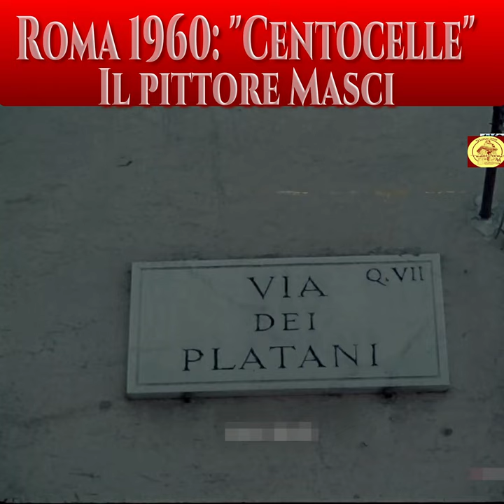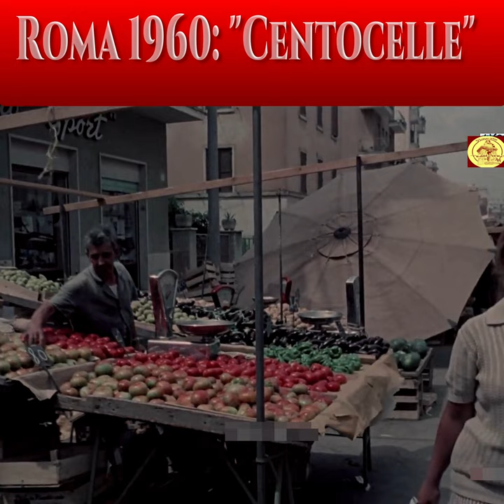Roma: Centocelle 1960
Centocelle nel 1960 era l'avanposto di Roma per chi veniva dal sud con la Casilina, e malgrado a solo 15 minuti di tram dal centro, sembrava più un paese che una periferia...Gli street art di allora c'erano ed anche i pittori, come Edolo Masci, la cui fama e tele andrà ben oltre la periferia romana che dipingeva...Immagini stupende di una Roma che non c'è più